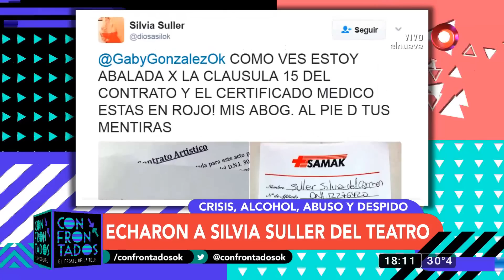Crisis, alcohol, abuso y despido: echaron a Silvia Süller